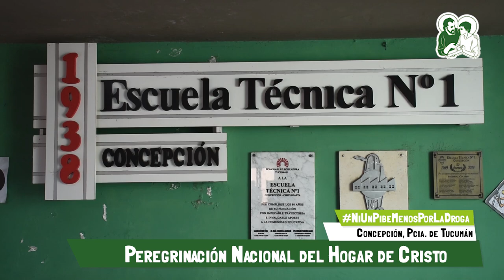Concepción de Tucumán | Peregrinación Nacional del Hogar de Cristo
El recorrido de la Peregrinación Nacional de Hogar de Cristo por NiUnPibeMenosPorLaDroga continuó en Concepción de Tucumán.

La llegada de la Virgen María a la ciudad estuvo acompañada de una caravana hasta el Centro Barrial, donde los peregrinos fueron recibidos con música y mucha alegría.
Durante la tarde se celebró la Misa en memoria de Monseñor Melitón, quién estuvo muy comprometido con las necesidades de su comunidad.

María sigue llevando fe y esperanza a sus hijos, y en el día dos se realizó una procesión por las calles hasta la Catedral Inmaculada Concepción. La misa fue presidida por Monseñor José Antonio Díaz y en ella se realizó el gesto de lavado de pies y se presentaron algunos de los peregrinos que se suman al recorrido.

El final del paso contó con el Izamiento de la bandera Argentina en compañía de las autoridades locales en la Plaza Mitre y el conversatorio sobre la problemática del consumo en el Obispado con la presencia de funcionarios políticos y legisladores del lugar Luego, se realizó un recorrido por la Escuela Técnica N°1, donde los misioneros contaron sus historias de vida a los alumnos.

La peregrinación Nacional de Hogar de Cristo se despide de Concepción, dejando el apoyo incondicional a su comunidad para seguir luchando por

Despidiéndose de la comunidad local, la imagen de Mamá María ya emprende su viaja a Catamarca.